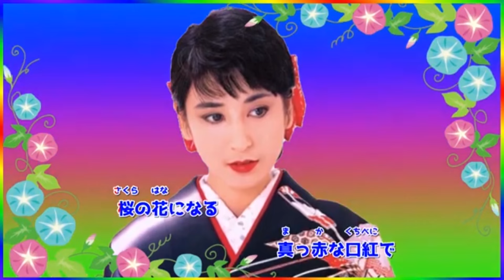[ 献 身 ] 💖 藤圭子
献身

歌: 💖 藤圭子